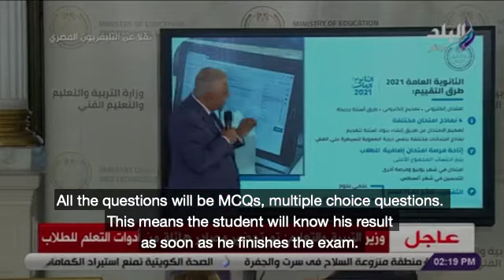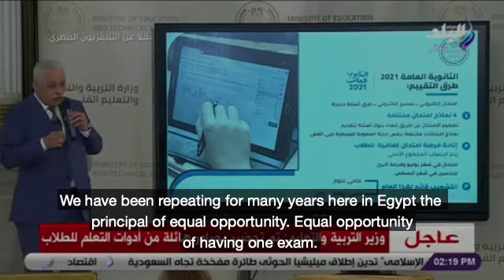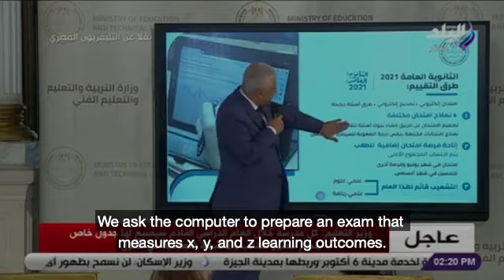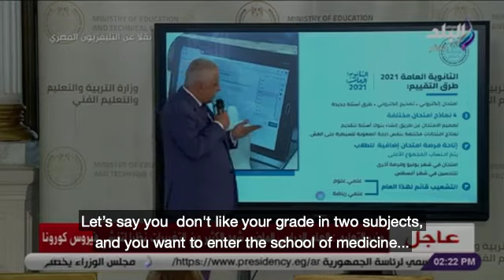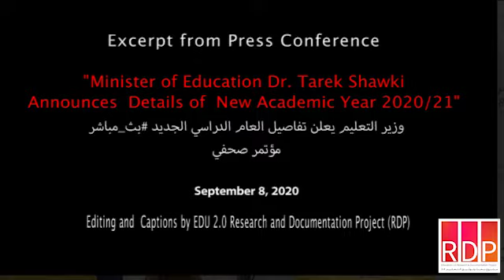THANAWEYA AMMA, Details of New Academic Year 2020/21, Egypt (7/14)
Minister of Education and Technical Education in Egypt, Dr. Tarek Shawki, reviews the plan for the Thanaweya Amma Exam in the 2020/2021 academic year. He announces the transition to electronic paperless exams, "question banks," computer generated multiple choice exams, and other changes.
This video is an excerpt from a September 8, 2020 press conference in Egypt, "Minister of Education Announces the Details of the New Academic Year". Part 7/14

Editing and subtitling by the Education 2.0 Research and Documentation Project